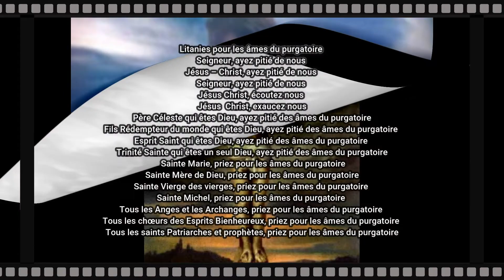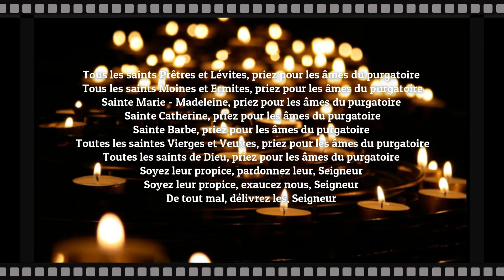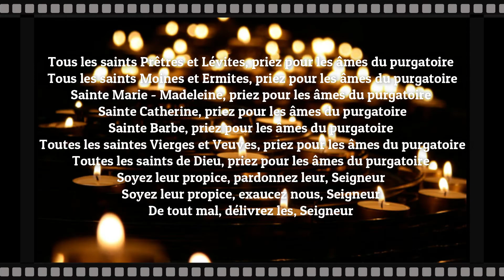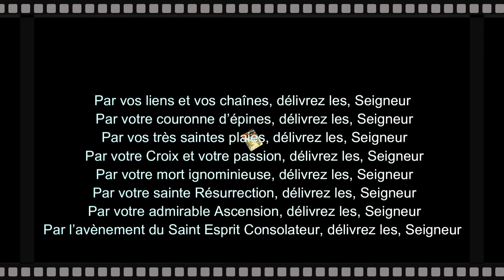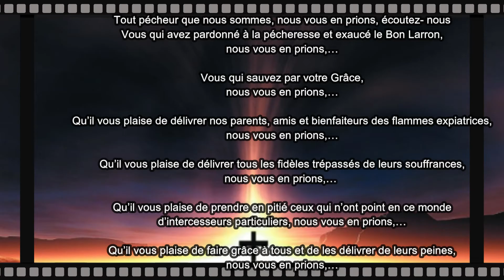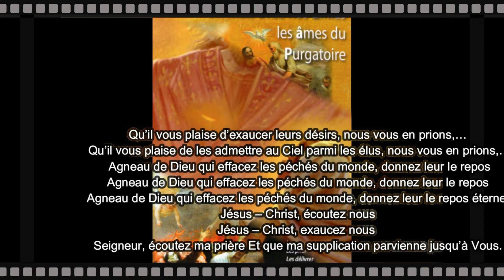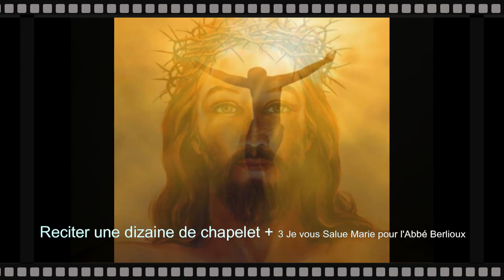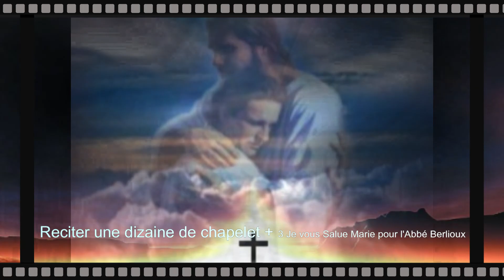Jour 17 sur 30 - Prions pour les Ames du Purgatoire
Jour 17/30 - 30 Jours avec nos amis les Âmes du purgatoire

Dix-septième jour – Deuxième motif : l'amour de Notre – Seigneur
Combien Il aime les âmes du purgatoire
Considérez que NSJC a pour les âmes du purgatoire, comme pour toutes les âmes rachetées au prix de son sang, un amour infini. Chacune peut dire : « Il m'a aimé et s'est livré pour moi » Et s'il y a des mesures et des degrés dans l'infini, Il doit les aimer plus que nous, parce – que confirmées en grâce,  ne pouvant plus pécher, elles ne L'offenseront jamais plus, et parce -qu'elles Le bénissent et Le chérissent plus tendrement que nous. Oui, n'en doutons pas, les yeux et le cœur du Miséricordieux Jésus, sont sans cesse attachés sur ces martyrs d'outre – tombe, sur nos frères les morts. Loin de les oublier, de les délaisser dans les souffrances, on peut dire qu'Il souffre en quelque sorte en eux. Il souffre comme Rédempteur dans ces âmes qu'Il a rachetées par tant de sacrifices ; comme Père, comme Epoux, comme Chef, dans les membres de Son Corps Mystique. Leurs douleurs lui rappellent Ses propres douleurs, leur amour appelle Son Amour. S'Il pouvait mourir, Il mourrait encore pour payer leurs dettes et leur ouvrir la porte du Paradis ; et pour retenir la force de Son Amour, il faut toute la Sagesse et toute la Miséricordieuse Justice d'un Dieu qui a horreur de la moindre tâche.
Ayons les sentiments du Cœur de NSJC. Comme Lui, aimons nos frères de l'Eglise Souffrante, aimons les tendrement à cause de leur sainteté et de la durée de leurs tourments. Aimons – les comme nous – même pour l'amour de Dieu. Alors,  nous prendrons une large part à leurs peines et nous leur tendrons une main secourable.

Combien NS désire que nous soulagions les âmes du purgatoire
NSJC ne peut pas délivrer lui – même les âmes du purgatoire ; la Justice Divine s'y oppose, mais du Tabernacle, où l'Amour le rend captif, il incite tous les fidèles de la terre à prier pour elles, à faire descendre le rafraîchissement et la paix dans le lieu de l'expiation. Il dit un jour à Ste Gertrude : « Toutes les fois que vous délivrez une prisonnière, cela m'est aussi agréable que si vous me rachetiez moi – même de la captivité, et je saurai bien vous en récompenser. » A l'autel où il s'immole, Il ne veut pas que Son Sacrifice soit offert une seule fois, sans que le prêtre et les assistants aient un souvenir pour l'Eglise Souffrante. Enfin, Il réunit en un seul trésor tous Ses Mérites, tous ceux de sa Divine Mère et des saints et Il demande à tous les fidèles d'y puiser à pleines mains, afin d'acquitter les âmes du purgatoire ; la Justice Divine s'y oppose mais du Tabernacle, Il s'écrie : « Rendez moi mes enfants, délivrez les par la prière, par le St Sacrifice, par les indulgences ; hâtez le moment où il Me sera donné de les couronner dans la gloire et de les inonder d'un torrent de délices. »
Pour exciter notre charité, Il ne cesse de nous répéter ce qu'Il disait à Ses disciples en leur parlant des pauvres : « Tout ce que vous ferez pour le moindre d'entre eux, je le regarderai comme fait à Moi – même. » Et Il nous récompensera un jour, comme si Lui – même eût été délivré. Chers amis, quel puissant motif, pour nous enflammer de zèle en faveur d'une œuvre si grande, si facile à accomplir ! Quelle joie de pouvoir si aisément satisfaire les désirs brûlants du Cœur de NSJC. Le Divin Sauveur dit un jour à la Vénérable Marie Lataste :  « Vous ne sauriez rien faire de plus agréable à Dieu que de venir au secours de ces âmes » Parmi les âmes du purgatoire ne sont pas assez recommandées à la prière des fidèles. Et cependant combien sont grands et nombreux les bienfaits que nous devons aux prêtres ! La plupart des biens et des bénédictions de la religion nous arrivent par le prêtre. Du berceau jusqu'à la tombe, il est pour nous le distributeur de grâces, le consolateur, le soutien, le conseiller. NS lui disait un jour : « Ma fille, priez beaucoup, beaucoup pour mes prêtres, car on ne prie pas assez pour eux ; les fidèles oublient trop qu'il est de leur devoir de prier pour les prêtres, qui sont leurs pères par rapport à leur salut. » Plus grande est la dignité d'une personne, plus grande aussi sa responsabilité, plus le jugement sera sévère. Voilà pourquoi, nombre de prêtres doivent aussi passer par le purgatoire. Prions donc pour leur libération, afin que parvenus dans la gloire du Paradis, ils soient nos intercesseurs puissants auprès de Dieu !

Exemple
Dans une lettre écrite à une dame du monde, le Père Lacordaire racontait qu'un paysan de Pologne venant à mourir, fut placé par la Justice Divine dans les flammes de l'expiation. Sa pieuse épouse ne cessait de prier pour le repos de son âme. Ne croyant pas ses prières assez efficaces, elle désira s'adresser au Cœur de NSJC et faire célébrer le Saint Sacrifice de la Messe en son honneur, pour la délivrance de celui qu'elle pleurait. Mais elle était pauvre et ne posséda